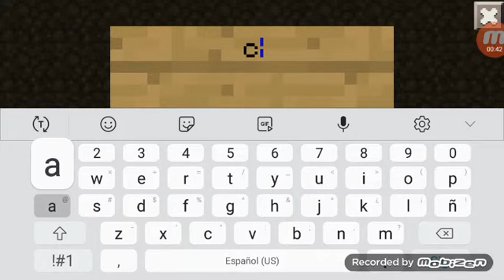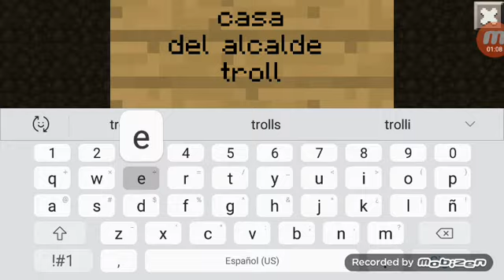Aqui nadie vive episodio 1